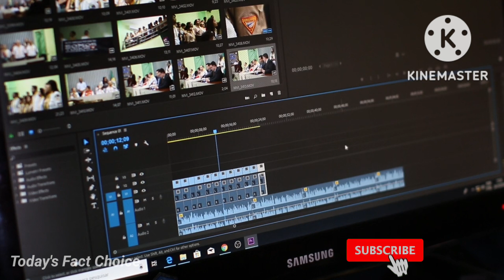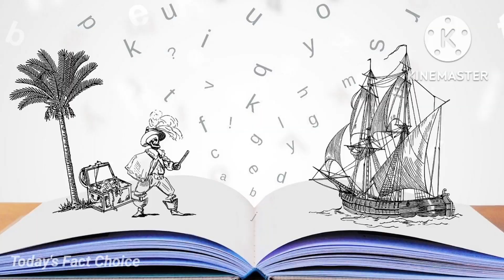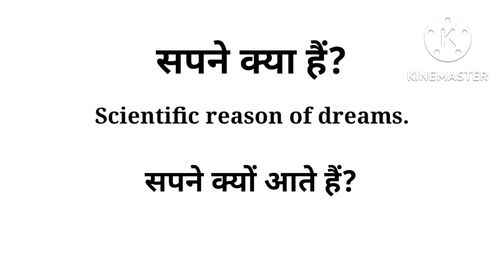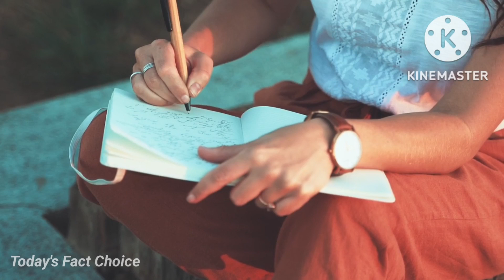Lucid dreaming कैसे करें।अपने सपनों को कंट्रोल करके अपने मनपसंद सपने कैसे देखें।।factechz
अपने सपनों को कंट्रोल करके अपने मनपसंद सपने देखना शुरू कर दोगे। How to lucid in dreams
3 स्टेप्स में आप आज ही अपने पसंद के सपनों को देखना शुरु कर दोगे
दोस्तों इतिहास में ऐसे बहुत से जीनियस रहे हैं जो अपनी जिंदगी की काफी सारी समस्याओं को अपने सपनों में ही हल कर लिया करते थे। जैसे अल्बर्ट आइंस्टाइन निकोला टेस्ला स्टीफन हॉकिंग और भारत के महान गणितज्ञ राम निवास रामानुजन। तो दोस्तों आखिर कर ही लोग ऐसा कर कैसे लेते थे। तो आज की इस वीडियो में हम भी अपने सपनों को कैसे कंट्रोल करें और अपनी मर्जी के अपने पसंद के अपने पसंद के सपने कैसे देखें उन सारे स्टेप्स के बारे में जानेंगे वीडियो को पूरा देखें।
सपनों की दुनिया का विज्ञान।
लूसीड ड्रीमिंग
अपने सपनों को कंट्रोल कैसे करें?
सपनों को कंट्रोल करने का तरीका।
सपने क्या हैं?
सपनों का रहस्य।
सपने क्यों आते हैं ?
सपनों का रहस्यमई विज्ञान ।
सपनों का वैज्ञानिक कारण।
सपनों के पीछे का विज्ञान
आप सपने क्यों देखते हैं?
what are dreams
sapano ka rahasya.
why we dreaming?
science of dreams
lucid dreaming
science of dreams and lucid dreaming analysis
science of lucid dreaming and subconscious mind and concious mind